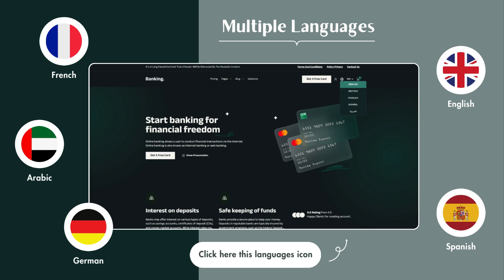DigitalBank Shopify Theme: Seamless Online Banking Solutions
Welcome to the future of online banking! 🚀 Discover the game-changing BankingShopifyTheme designed to revolutionize your digital banking experience. In this video, we'll walk you through the incredible features and benefits of our innovative theme that ensures a secure, user-friendly, and visually stunning banking website. 💳📱

🔹 Key Features:

Seamless integration with top financial services 💳
Mobile-responsive design for banking on-the-go 📱
Intuitive user interface for a smooth customer experience 🌐
Robust security measures to protect client data 🔐
Customizable options to reflect your unique brand identity 🎨
Enhance your digital presence and provide your clients with the ultimate banking experience. Don't miss out on the opportunity to elevate your business with the Banking Shopify Theme! 🌱📈

👉 Watch now and take your banking website to the next level! 🔔